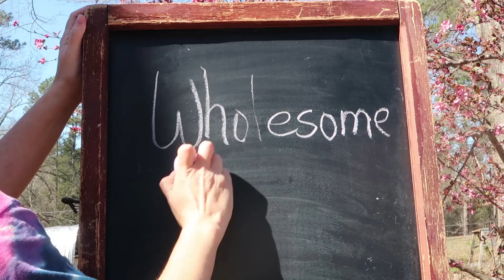THEY FELL DOWN!!! Staking Tomatoes with the Florida Weave!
My poor tomato plants got trampled by the rain before I had a chance to tie them up! I get all the tomato plants picked up and started in the Florida Weave!

Wholesome Roots: A canning, cooking, goat milking, chicken-loving, gardening, hard-working, homestead family. My husband, 4 children, and I live in a small town in Georgia on a 14+ acre farmstead. We aim to be self-sustainable with an organic/permaculture approach and share our passions with others.

Our Incubator and Egg Turner